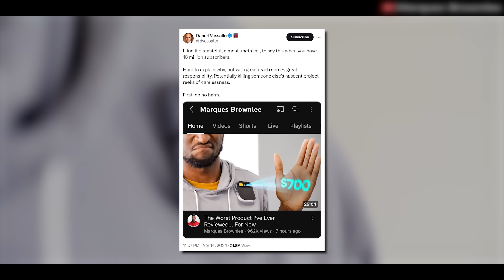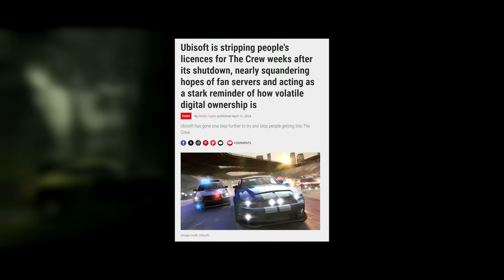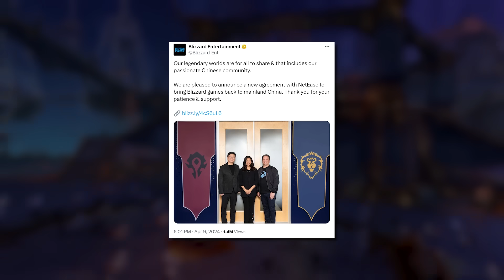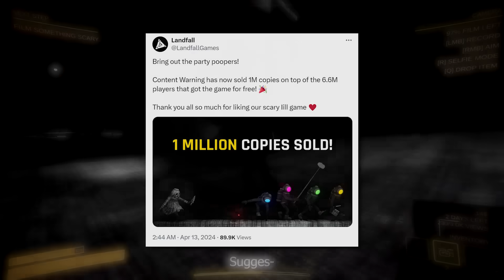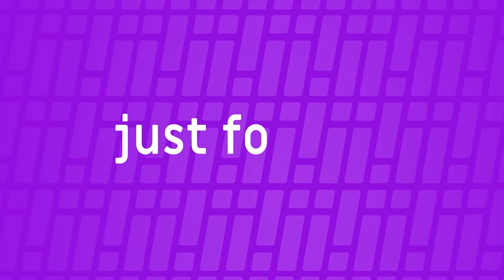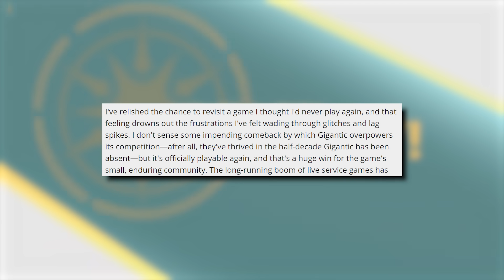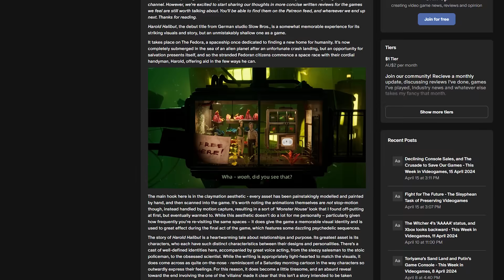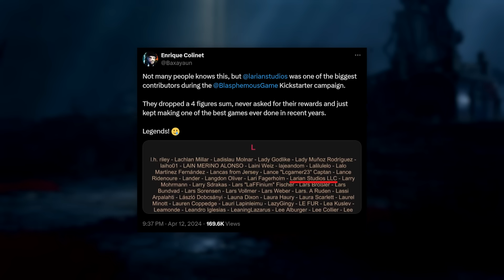Star Wars Outlaws pre-order backlash + Dead Space dies (again) | This Week in Videogames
Ubisoft's pre-order and pricing strategy got everyone saying 'I got a bad feeling about this'.

Check out Edmond's 'The Rogue Prince of Persia' hands-on impressions

News collation and run-sheet by Edmond T.
Written and voiced by Ralph P.
Edited by Stuart K and Austin B.
If you want to check out Fallout London, you can visit their project